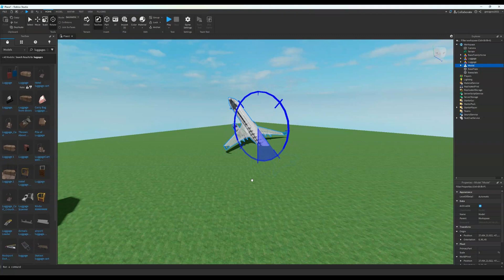when you made a mistake flying 1 star airlines